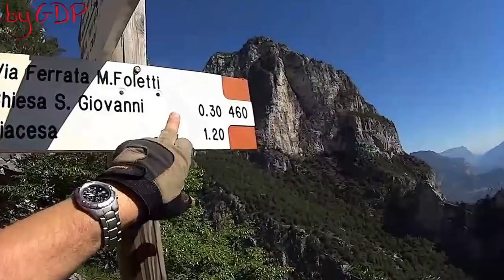6 Walking tour around lake- Biacesa, Cima Capi, Ferrata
Ferrata semplice, con panorama molto bello, Gallerie, trincee della guerra del 15/18. IL giro completo si effettua in 3/4 ore